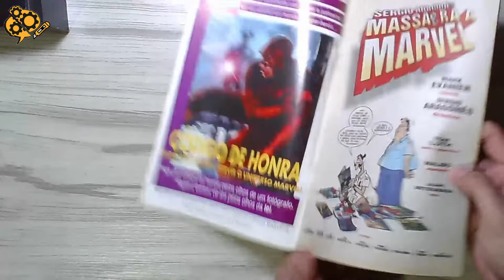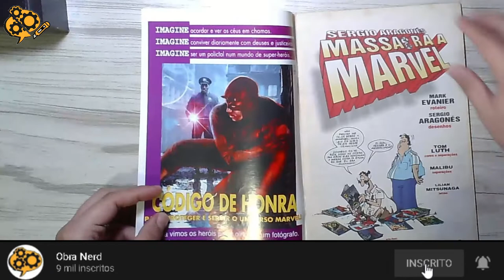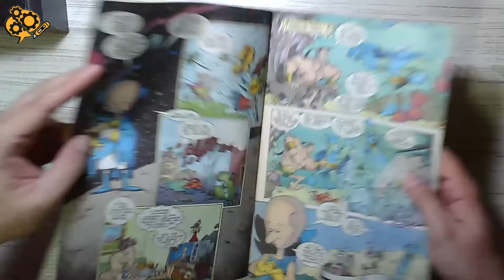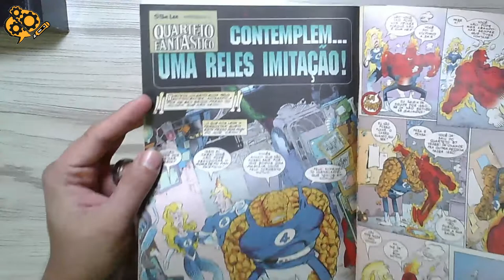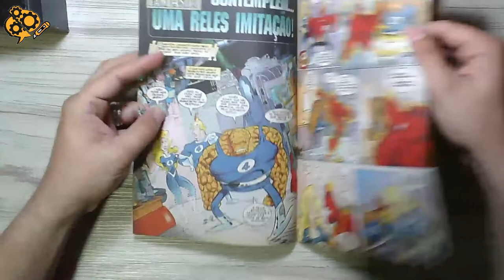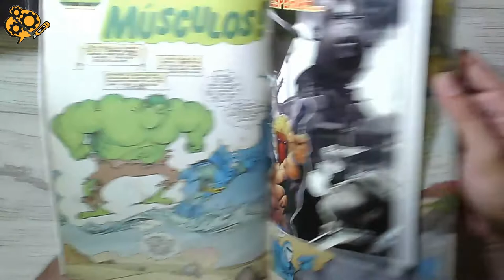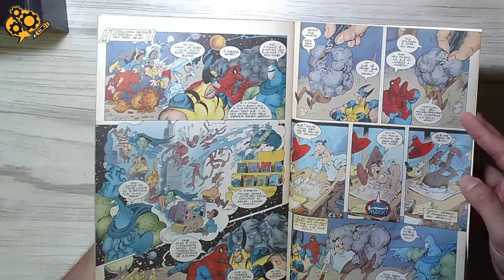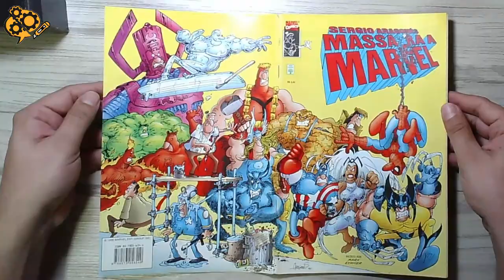SERGIO ARAGONÉS MASSACRA A MARVEL | Cortes Obra Nerd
Corte com a resenha do quadrinho "SERGIO ARAGONÉS MASSACRA A MARVEL COMICS" (MARVEL COMICS /ED.ABRIL)c/ take do gibi com resolução melhorada que fizemos da nossa live com três obras sensacionais de SERGIO ARAGONÉS (e sua carreira ) parodiando MARVEL, DC e STAR WARS!

*     Copyright      *
Autorizamos a distribuição e divulgação de nossos vídeos em mídias digitais, com os devidos créditos (com link para o canal).
curta também nosso canal sobre CONAN O BÁRBARO!